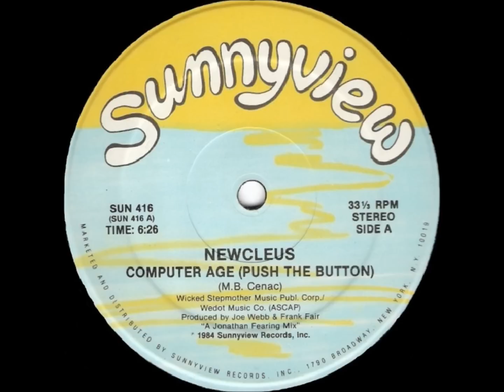Newcleus - Computer Age (Push The Button) (1984)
By DJ PUNANNY DON aka DUPPI CONQUEROR of NUCCIO KARTEL MUZIK

{{♫{{♫ RIDDIM & SONG REQUEST ARE WELCOME ♫}}♫}}

Another Ol' Skool Jam

Artist: Newcleus

Genre: Hip-Hop

Released: 1984

Label: Sunnyview

Composer: